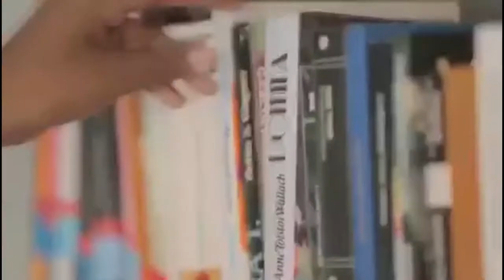INDÍGENAS PROTESTARON FRENTE AL BATALLÓN DEL EJERCITO EN TAME POR MUERTE DE DOS COMPAÑEROS